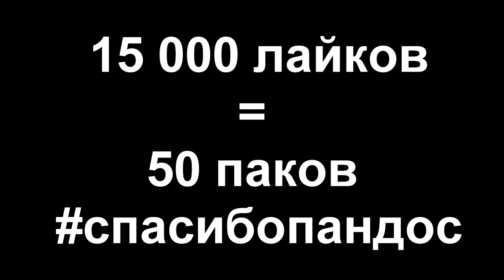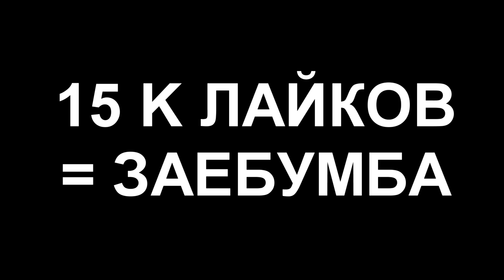САМЫЕ ДОРОГИЕ ПАКИ ФИФА 21 | СПАСИБОПАНДОС vs СБЧ | КРУТОЙ УЛОВ